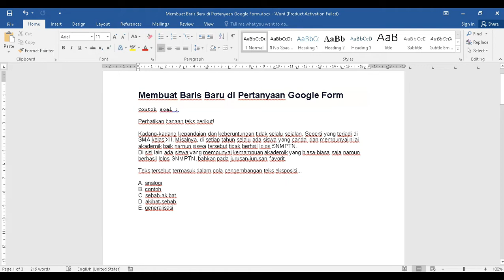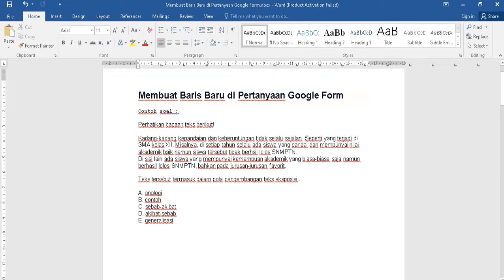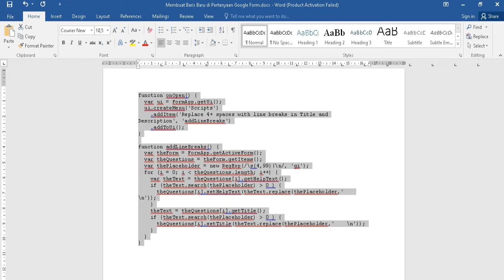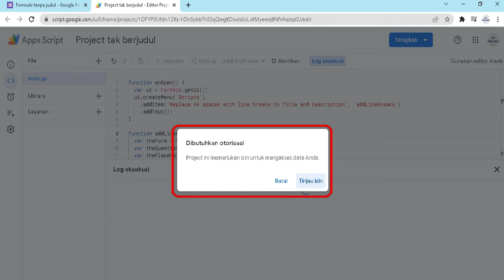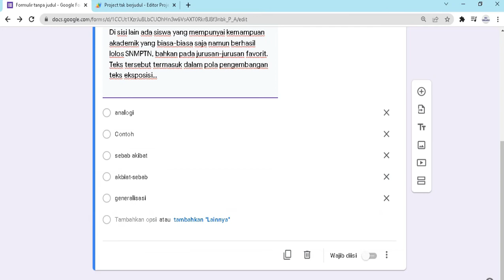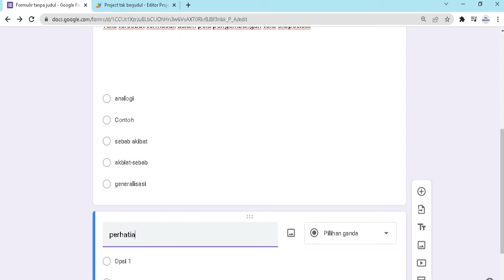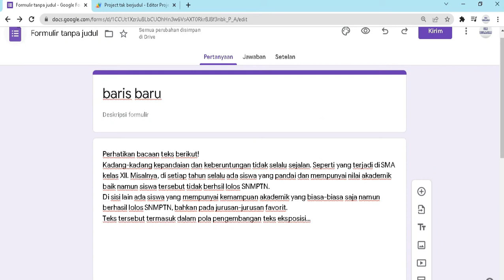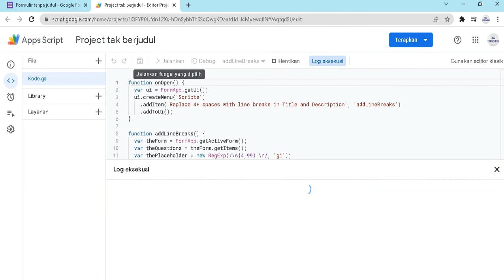cara ganti baris/paragraf di google form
Tutorial Cara Membuat Baris Baru di Google Form | Trik Menulis Paragraf Google Form
Pada video ini kita akan belajar bagaiamana Cara Membuat Baris Baru di Pertanyaan Google Form, Ketika kita membuat pertanyaan pada google form, banyak yang membutuhkan baris baru, misalnya ketika dalam membuat soal, soal dibuat dalam bentuk teks/cerita, poin-poin yang harus dipilih siswa dan lain lain. agar dapat menggunakan baris baru di google form, kita memerlukan Script, script bisa download